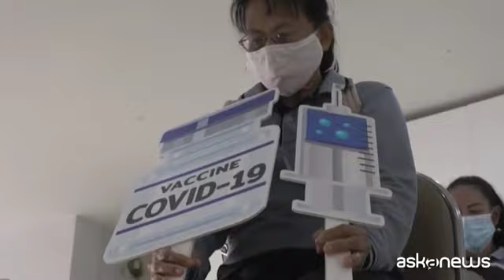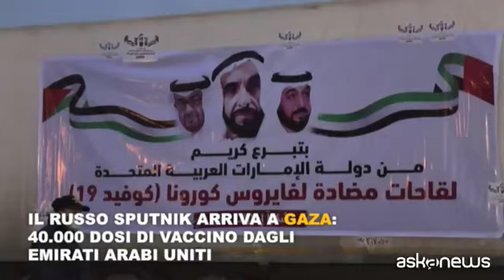Il coronavirus nel mondo dal 6 al 12 marzo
Milano, 12 mar. (askanews) - Le immagini sull'emergenza Covid-19 nel mondo nella settimana dal 6 al 12 marzo.
INDIA Centinaia di migliaia di pellegrini indiani e le sorprendenti processioni di sadhu, famosi eremiti indù, accorrono per fare il bagno nel fiume sacro del Gange in occasione di un'importante festa indù, nonostante la minaccia ancora alta del Covid-19.
THAILANDIA Il premier thailandese Prayut Chan-O-Cha avrebbe dovuto ricevere il primo vaccino AstraZeneca antiCovid in Thailandia di fronte a una folla di giornalisti in diretta TV, ma non appariva. L'evento è stato bruscamente cancellato ed è stata convocata una conferenza stampa con i funzionari sanitari che hanno spiegato: "Abbiamo solo rinviato l'iniezione per il nostro Primo Ministro perché abbiamo ricevuto informazioni dalle agenzie di stampa che in Europa è stato sospeso. Prima di iniettare questo vaccino al nostro leader verificheremo".
GRAN BRETAGNA "Il lato negativo, per uno che viene da Cambridge, è avere un vaccino che viene da Oxford, potrei avere una reazione terribile!... ma penso che mi getterò alle spalle qualsiasi rivalità". Anche il regista Stephen Fry tra i pazienti che si sono vaccinati presso l'Abbazia di Westminster a Londra: è l'ennesimo sito storico britannico a ospitare un centro di vaccinazione Covid-19.
NIGERIA Gli operatori sanitari e la popolazione locale, compresi gli sfollati, ricevono il vaccino contro il Covid-19 a Maiduguri, la più grande città dello Stato di Borno, nel nord-est della Nigeria. La regione è diventata l'epicentro dell'insurrezione jihadista in Nigeria e la città è sporadicamente colpita da attacchi.
PALESTINA I palestinesi scaricano scatole del vaccino anti coronavirus Sputnik V di fabbricazione russa fornito dagli Emirati Arabi Uniti da un camion in arrivo dall'Egitto attraverso il valico di Rafah nel sud della Striscia di Gaza. Circa 40.000 dosi di vaccino Covid-19 dagli Emirati Arabi Uniti sono arrivate a Gaza, una consegna secondo quanto riferito orchestrata dal politico palestinese esiliato Mohammed Dahlan.